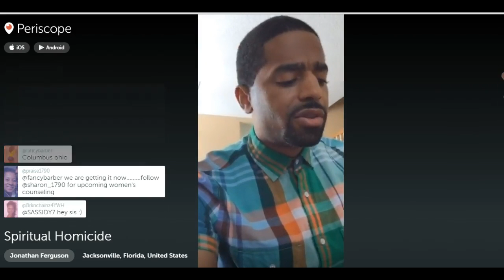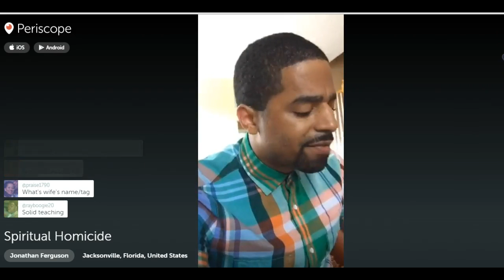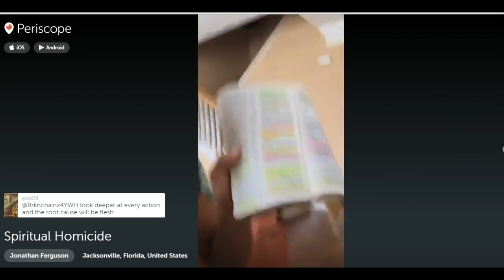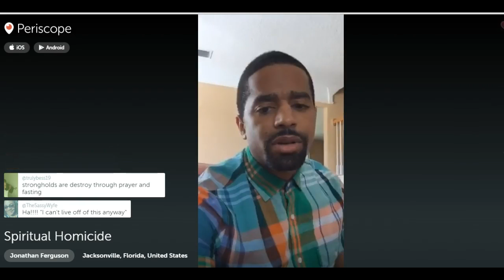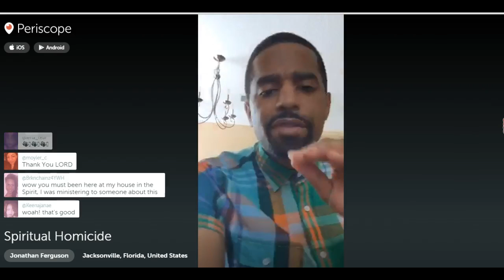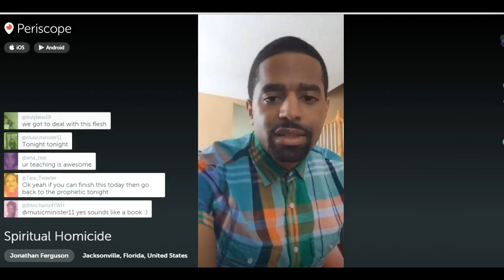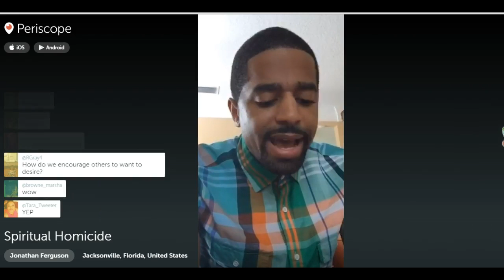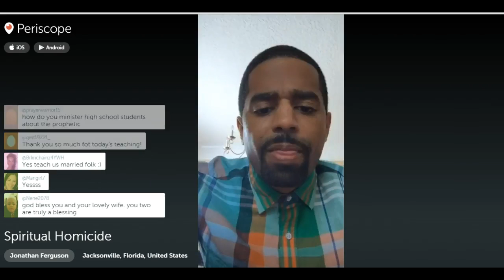Jonathan Ferguson SPIRITUAL HOMICIDE Dying to the Flesh 9-8-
He discusses: the 3 Dimensions of The Flesh. The Dimensions of Sin and other topics.